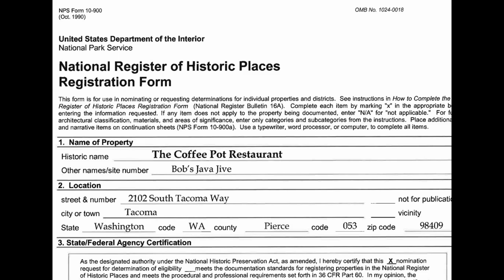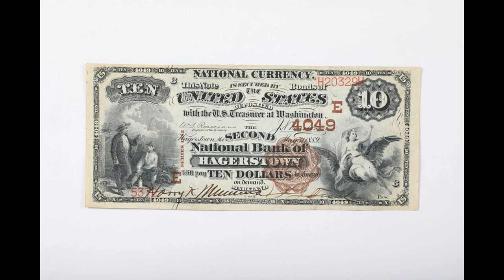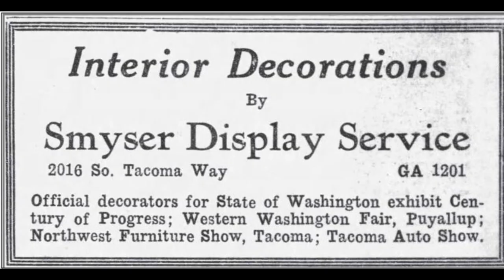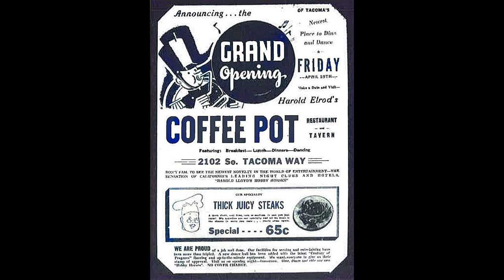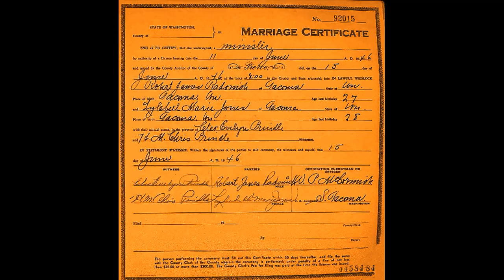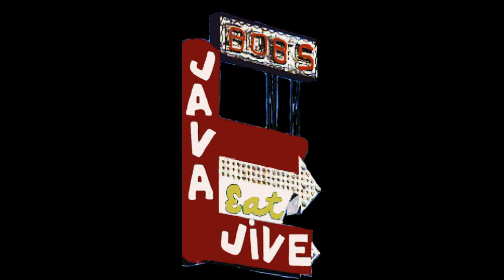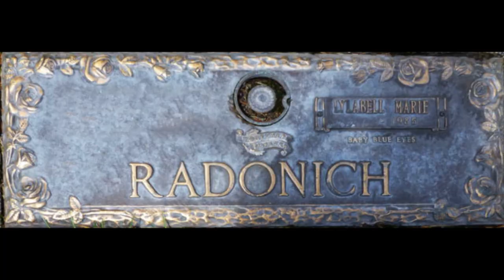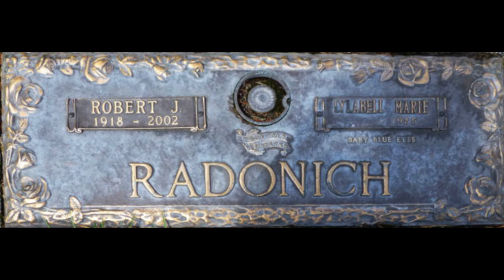From Coffee to Cocktails, the Jive of Tacoma's Java Jive!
From Coffee Cups to Cocktail Shakers:
    Witness the transformation of the Coffee Pot Restaurant into the vibrant Java Jive, where beats replaced biscuits and brews.

Surf, Swing, and Soul:
   Let the music wash over you as we explore the Jive's diverse musical legacy, from the Ventures'  early gigs to karaoke nights galore.

Booze, Bites, and Big-Eyed Tales:
   Uncover the stories behind the bar, the secrets hidden in the booths, and the characters who kept the coffee pot percolating with laughter and cheers.

From Highway Haven to Hipster Hangout:
    See how the Jive adapted to changing times, remaining a Tacoma icon through thick and thin (and maybe a few spilled beers).

The Java Jive is more than just a bar; it's a time capsule, a community hub, and a testament to the power of good music and greasy spoons. So, grab your imaginary cocktail shaker, crank up the volume, and join us as we toast the history and heart of Tacoma's Java Jive!